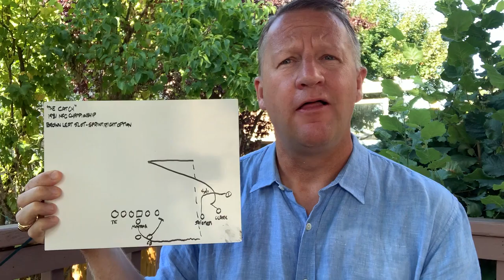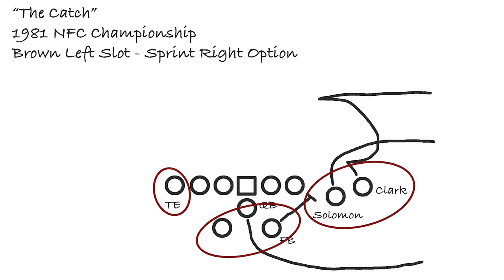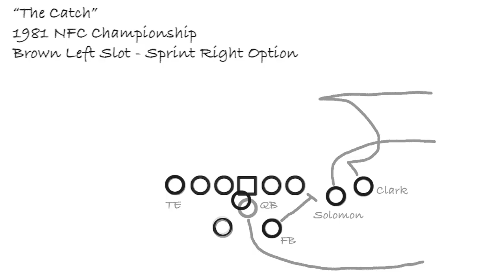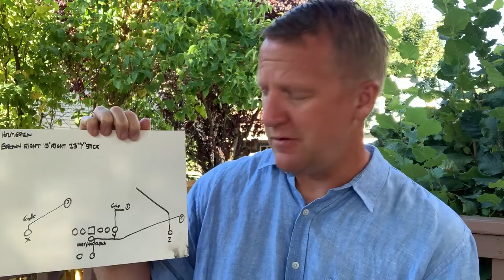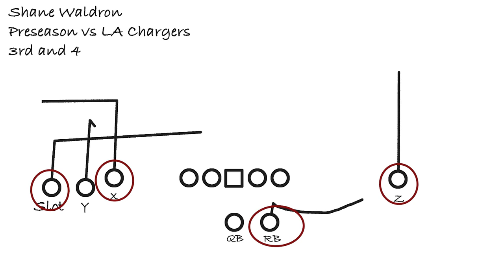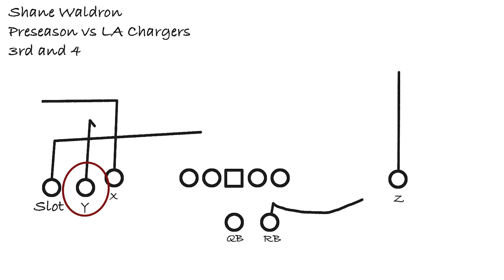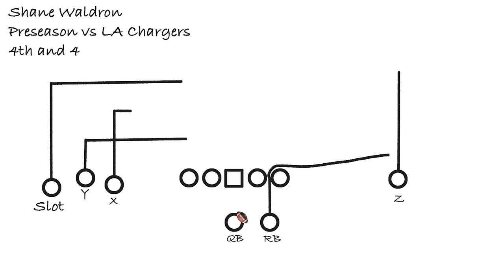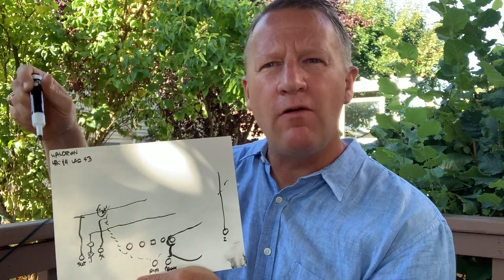How Shane Waldron Will Bring The West Coast Offense To The Seahawks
Seahawks reporter Gregg Bell explores the history of the West Coast offense, how it has evolved, and how that evolution will impact the Seahawks 2021 season.